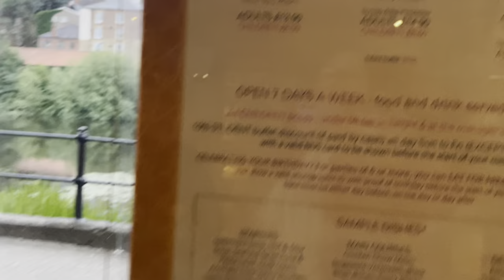Inshanghai buffet restaurant food review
First opened in May 2007, Inshanghai is a well-established Oriental Grand Buffet Restaurant located on the Durham Riverside, under The Riverwalk Shopping Centre and next to Framwellgate Bridge. Inshanghai is a spacious restaurant that has the best tables by the window, as it allows you to gaze upon the fabulous views of Durham Castle